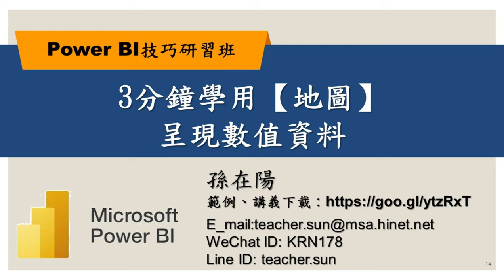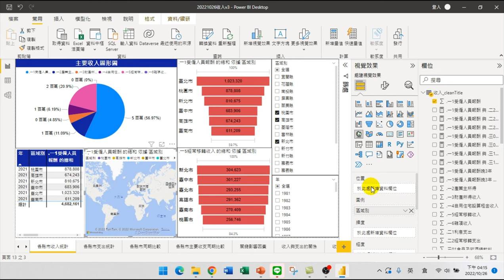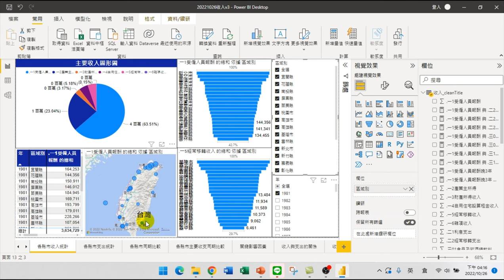3分鐘學會用【地圖】呈現數值資料【PowerBI技巧研習-分析】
【課程大綱】
13.3鐘學用【地圖】呈現數值資料【PowerBI技巧研習-分析】